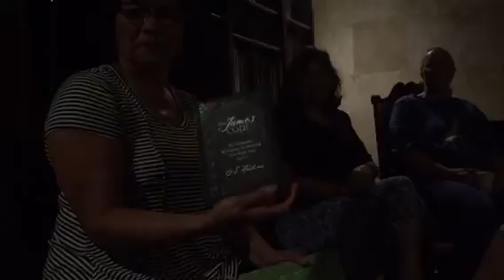Powerful Going Away Speeches At Our Going Away Party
It was a emotional ending at out party. We had people almost in tears and many people shared from their heart. I wish that we would have recorded with my go pro because my phone ran out of battery and also wish we had better lighting but it was the words that will stick to us the most.

➡️Facebook.com/kdrake714